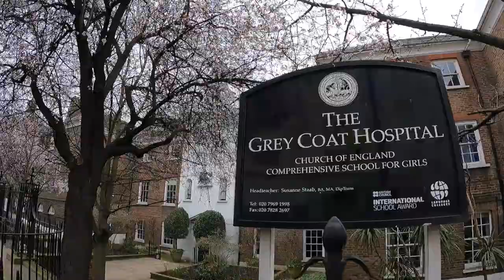LONDON WALK | Howick Place, Channel 4, Westminster Abbey 👑 St Margaret Church (2021)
A London walk from Howick Place to Westminster Abbey 👑 with history bits
(2021).  You can see:

Howick Place.

Horseferry Street.

The Grey Coat Hospital.

Channel 4

London Scottish House.

Medway Street.

Marsham Street.

2 Marsham Street Home Office.

Tufton Street.

J. Wippell & Co. Ltd, a clergy outfitter and academic robe makers.

Little Smith Street.

Church House Westminster. Current building completed in 1940.

Crimea and Indian Mutiny Memorial.

Westminster Abbey.

Westminster Abbey Cloisters.

St Margaret Church:

I do apologise for the error on minute 15:53 Church House Westminster.  Current building completed in 1940.

A London walk with bits of history around the Palace of Westminster, House of the Parliament, Westminster Abbey, Parliament Square, Horse Guards, Trafalgar Square, and London Eye